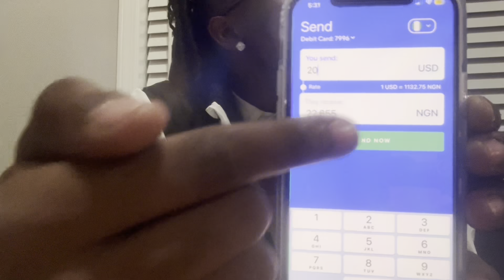WHAT IM THANKFUL FOR